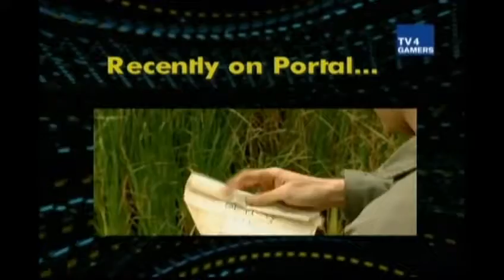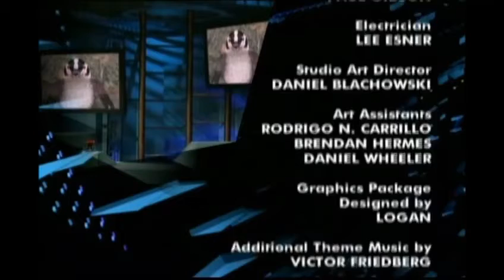G4TV - Portal - Down The Tubes Part 1 (S1 E31)